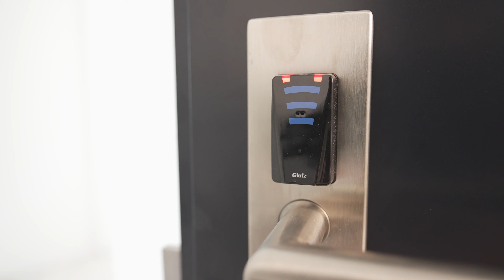Sicherer Zutritt bis in den 32. Stock - Im BäreTower in Bern verbaut KOCH das Glutz eAccess System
Der höchste Wohnturm des Kantons, herausragende Architektur, moderne Ausstattung – der BäreTower sorgt für Hochgefühle. Auf 32 Stockwerken und einer Höhe von rund 100 Metern verbauen unsere Fachkräfte der Sicherheitstechnik das Glutz eAccess System. Roman Tanner, Leiter der Sicherheitstechnik in Bern, stellt das Projekt und die Vorteile des verbauten Systems im BäreTower vor.

0:00 Kurz Übersicht
0:27 Vorteile des Glutz eAccess System
1:19 Einsatzmöglichkeiten
1:38 Dienstleistung/Serviceleistung
2:01 Outro